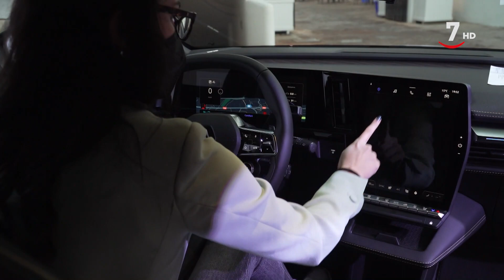Flash Empresas (06/03/2022)